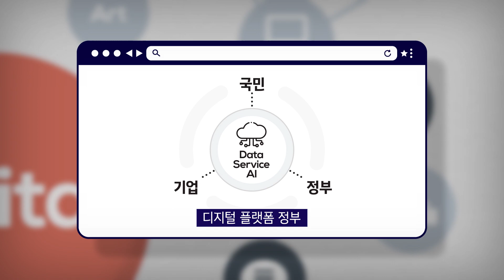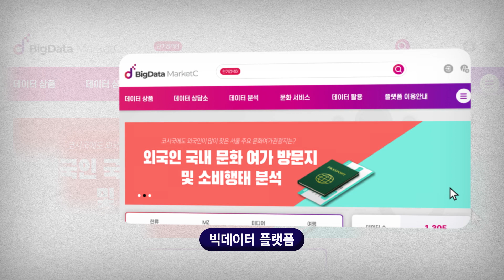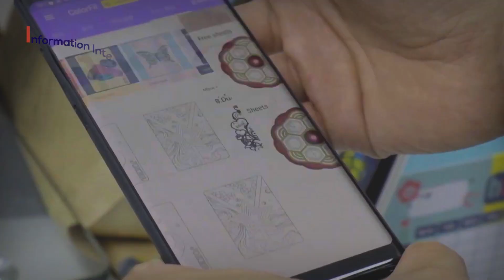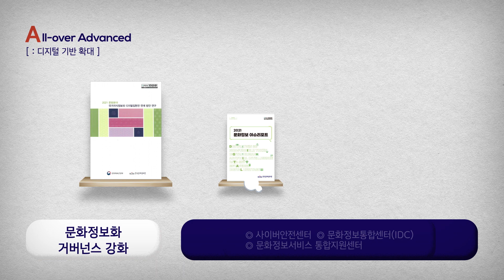2022 한국문화정보원 홍보영상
시간과 공간의 한계를 넘어
지역과 계층의 제약 없이
누구나 쉽고 편리하게 문화를 누릴 수 있는 세상
디지털 세상으로 변화하는 우리의 삶
문화 전반에 대한 디지털 혁신

문화 디지털 전환 전문 기관 , 한국문화정보원입니다.